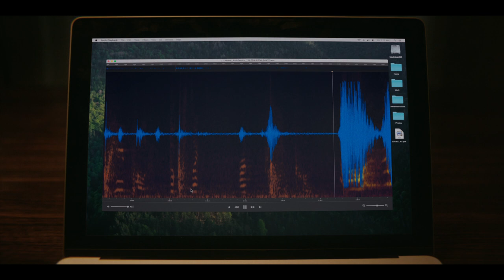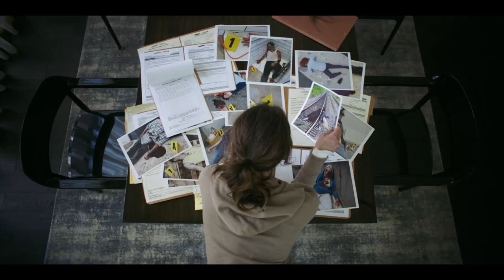SMILE (2022) Official Trailer (HD) Kyle Gallner, Kal Penn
Directed by: Parker Finn
Release date: September 30, 2022 (US)(Theaters)

After witnessing a bizarre, traumatic incident involving a patient, Dr. Rose Cotter (Sosie Bacon) starts experiencing frightening occurrences that she can't explain. As an overwhelming terror begins taking over her life, Rose must confront her troubling past in order to survive and escape her horrifying new reality.